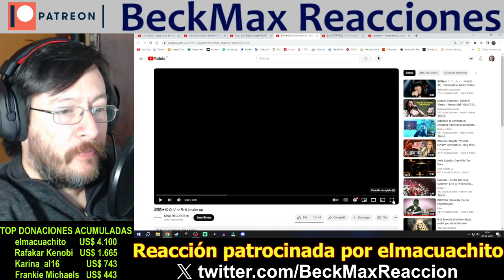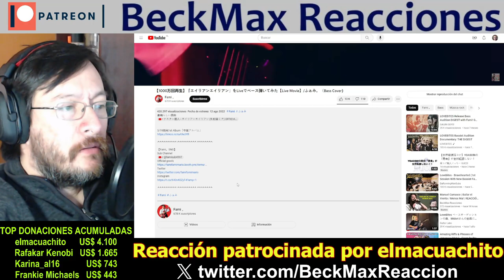Lovebites | ESPECIAL REACCIÓN a sus ORÍGENES | 6 Canciones (6 song reaction)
0:03:02  DESTROSE [Miho, Haruna] - Maze
0:09:54  Asami - Ben [Michael Jackson Cover]
0:16:09  21g [Miyako] - 1st Finger
0:24:38  Gekijo☆METALicche [Midori] - Make Up
0:29:27  Fami。- Alien Alien [NayutalieN Bass Cover]
0:34:03  LOVEBITES - Bravehearted [With New Bassist Fami]